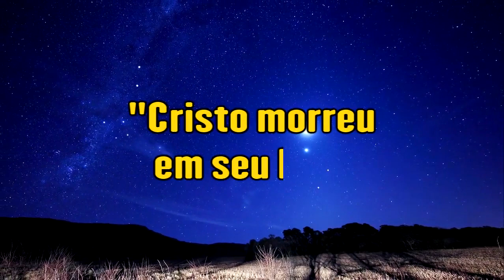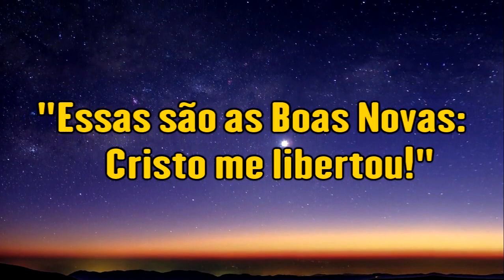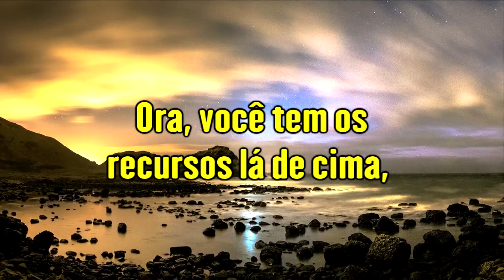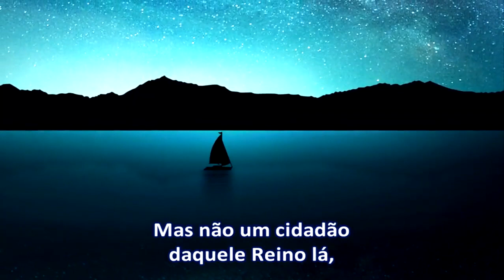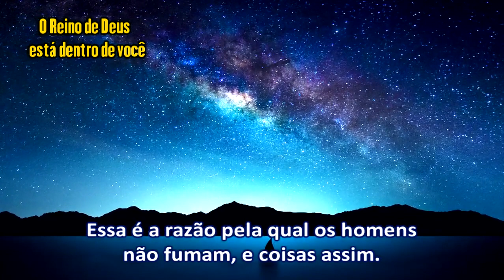Nós Somos Cidadãos do Alto - Ir. Branham